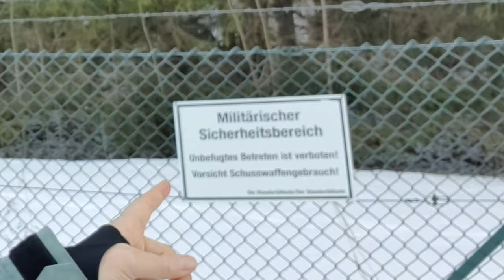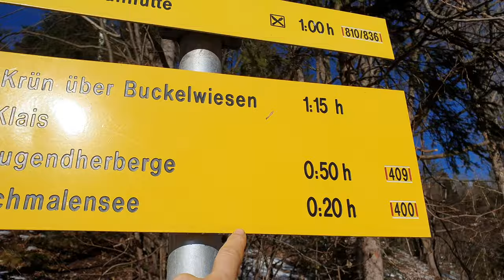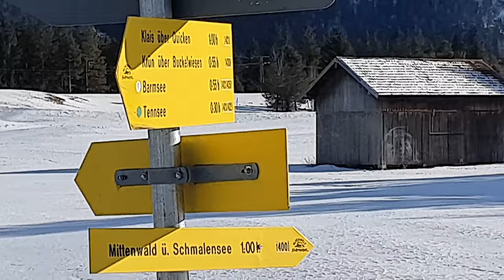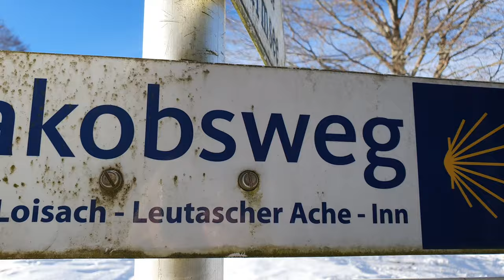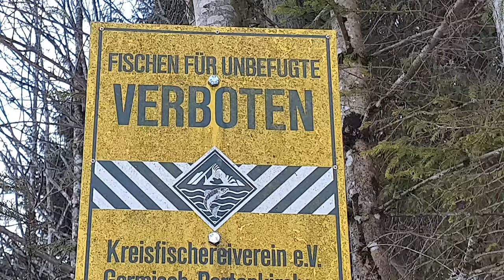Mini Camper Van Berlingo -Winter Tour nach Mittenwald| Wandern Teil d. Jacobsweg n. Krün/ Karwendel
Völlig planlos bin ich von Mittenwald zum Wanderparkplatz Seinsalm gefahren, es wird schon irgendeinen schönen Wanderweg geben. Natürlich sollte er sonnig sein, bei den Temperaturen, da habe ich nicht mit dieser riesigen Karwendel Wand gerechnet. Der Schatten ging weit über die Hauptstraße. Okay, ich schaute auf die Karte, fand den Schmalsee, der auf der Sonnenseite lag. Ich stiefelte los, musste komplett bis Mittenwald zurück, da ich über die Brücke musste. Dann, in der Sonne, einer der schönsten Wanderwege der Tour, in Krün später las ich, es war ein Teil des Jacobsweges.